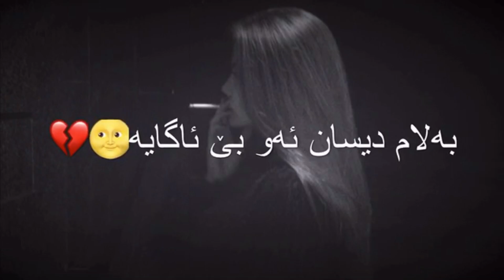Xoshtrin Gorani Farsi 2020 🥺💗 خۆشترین گۆرانی فارسی ژێرنووسی کوردی 2020 🥺💗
‎‏xoshtrin gorani kurdi_Xoshtrin_Gorani_Kurdi2020 xoshtrin_gorani kurdi_taha_qadir_taha_qadr_hartomawe_taha_qadr2019 XoshtrinGorani Farsi Gorani Farsi#Zhernus#FarsiXosh#Kurdish_Subtitlle#KurdishSubKurdish
‎خۆشترین گۆرانی کوردی خۆشترین گۆرانی کوردی ئاشقانە ‎خۆشترین گۆرانی کوردی زۆر زۆر خۆش خۆشترین گۆرانی زۆر زۆر خۆش اهنگ کری نوێترین گۆرانی کوردی گۆرانی کوردی بێحەل بێحەلترین گۆرانی کوردی دەنگی ئاشقان گۆرانی ئاشقانە ئەو گۆرانیەیی کە منی گریاند گۆررانی خەمناک دودڵ پێکەنین نوکتە دەردیدوری دڵی من ناپاک ‎خۆشترین گۆرانی کوردی کەمال گوڵچین شەهرام گوڵچین رضا كرد raza kord reza kurd raza kurd reza kord رضا كورد  اغاني فارسي جمیل  جدید#cooming_soon#watsapp